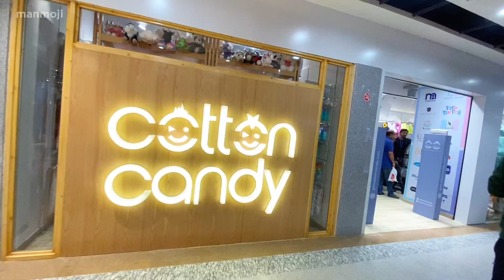Wedding shopping for cousin’s wedding | after event coverage